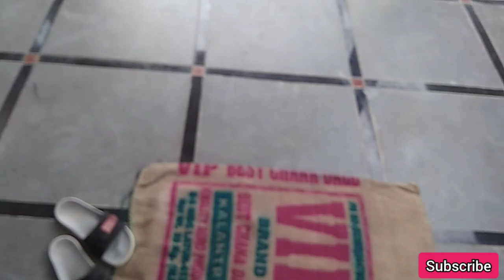Low price independent house for sale || houseforsale ||real estate by karthik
independent house for sale in hyderabad kukatpally,
independent house for sale in hyderabad uppal,
independent house for sale in hyderabad malkajgiri,
independent house for sale in hyderabad nagole,
independent house for sale in hyderabad attapur,
independent house for sale in hyderabad almasguda,
independent house for sale in hyderabad at 10 lakhs cost,
independent house for sale in hyderabad bhel,
independent house for sale in hyderabad city,
independent house for sale in hyderabad chandanagar,
independent house for sale in hyderabad chanda nagar ameenpur,
independent house for sale in hyderabad near hitech city,
independent house for sale in hyderabad near bn reddy nagar,
independent house for sale in hyderabad near me,
independent house for sale in hyderabad olx,
old independent house for sale in hyderabad

👉నిరాకరణ గమనిక:
ఈ వీడియోలోని కంటెంట్ విద్య మరియు సమాచార ప్రయోజనం కోసం మాత్రమే అందించబడింది. కొనుగోలు వంటి ఏదైనా నిర్ణయం తీసుకునే ముందు, అందించిన ఏదైనా ఆస్తి లేదా సమాచారంపై సరైన పరిశోధన చేయాలని మేము మీకు సూచిస్తున్నాము. ఈ వీడియోలో అందించిన సమాచారానికి సంబంధించిన నష్టం లేదా లాభానికి ఈ ఛానెల్ బాధ్యత వహించదు. మేము ప్రత్యేకంగా పేర్కొన్నంత వరకు మరియు ఏ జాబితాలతోనూ ప్రత్యక్షంగా లేదా పరోక్షంగా వ్యవహరించడం లేదు. కస్టమర్ / కొనుగోలుదారు / వినియోగదారు మరియు విక్రేత మధ్య ఏదైనా వివాదాలు లేదా విభేదాలను మధ్యవర్తిత్వం చేయడానికి లేదా పరిష్కరించడానికి ఈ ఛానెల్ బాధ్యత లేదా బాధ్యత వహించదు. దయచేసి తనిఖీ చేయండి
ఏదైనా జాబితాపై ఏదైనా నిర్ణయం తీసుకునే ముందు పూర్తిగా.

👉ఆస్తి కొనుగోలుదారుల కోసం గమనిక:
దయచేసి మేము ఈ ఛానెల్‌లో అమ్మకం మరియు పోస్ట్ కోసం ఆస్తుల వివరాలను సేకరిస్తున్నాము. కాబట్టి కొనుగోలు నిర్ణయం తీసుకునే ముందు ఆస్తిని పూర్తిగా తనిఖీ చేయాల్సిన బాధ్యత కొనుగోలుదారులదే. దిగువ నిరాకరణలో పేర్కొన్నట్లుగా, ఈ ఛానెల్‌లో జాబితా చేయబడిన ఏదైనా ఆస్తిపై ఏదైనా లావాదేవీల వల్ల కలిగే నష్టానికి ఈ ఛానెల్ "బాధ్యత వహించదు". అర్థం చేసుకున్నందుకు ధన్యవాదాలు.

👉నిరాకరణ: వీడియో కంటెంట్ సమాచార మరియు విద్యా ప్రయోజనాల కోసం మాత్రమే అందుబాటులో ఉంచబడింది